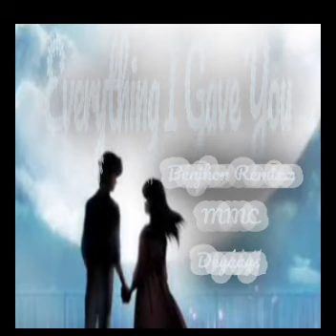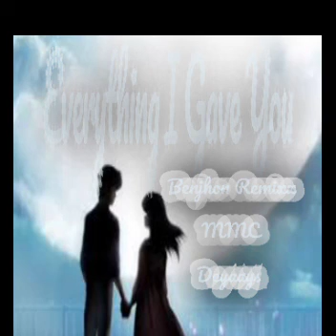Everything I Gave You(Justine & Benjhon Remix)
Justine Bieber-Everything I Gave You
MMC
Benjhon Remix